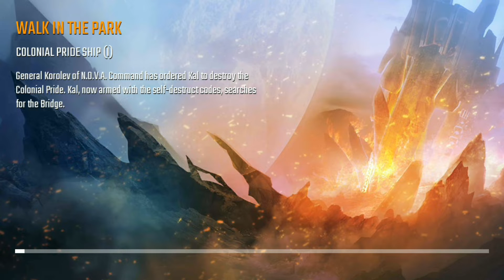I'M IN LOVE WITH THIS GAME! | NOVA LEGACY GAMEPLAY #2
I will try my best to upload daily coz I wanna have 1k subs by the end of 2022 but can't do that without you.